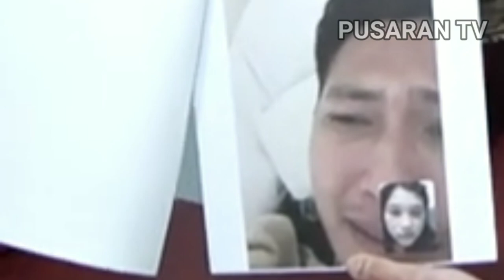Brigadir Yosua Diancam Dibunuh Sehari Sebelum Penembakan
Komisioner Komnas HAM Mengatakan Bahwa Pengancaman Pembunuhan Terhadap Brigadir Yosua Sudah Disampaikan Oleh Salah Satu Supir Pribadi Istri Ferdy Sambo Kuat Ma'ruf.